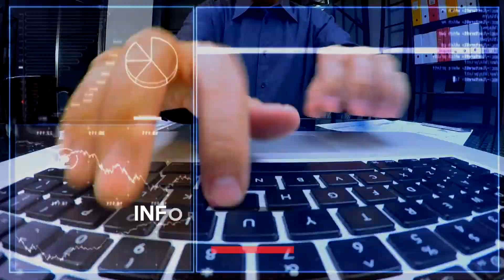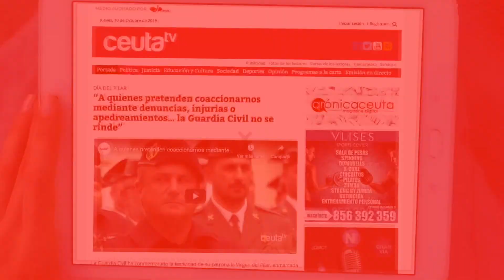Las trabajadoras de ayuda a domicilio de CLECE se manifiestan porque se sienten “explotadas”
Las trabajadoras de ayuda a domicilio de CLECE se han concentrado este jueves ante la Delegación del Gobierno para protestar por sus condiciones laborales. Unas condiciones por las que se sienten “explotadas” y que están incidiendo negativamente en el servicio que se presta a los usuarios.